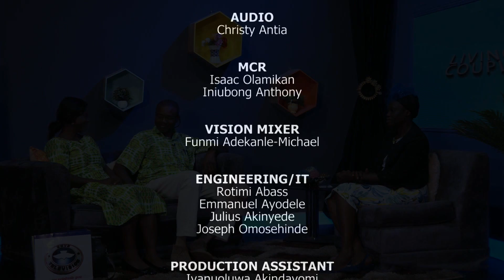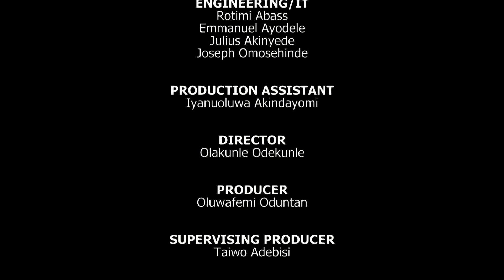LIVING COUPLE WITH MR AND MRS AKINLOFA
You are watching another episode of Living Couple. Living Couple is a program where core marital issues are discussed.